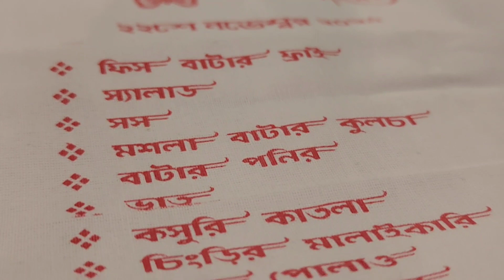Sobaiyer Sathe Biyebari Atend Korlam || Vlog #35